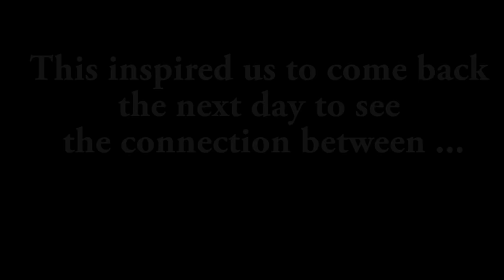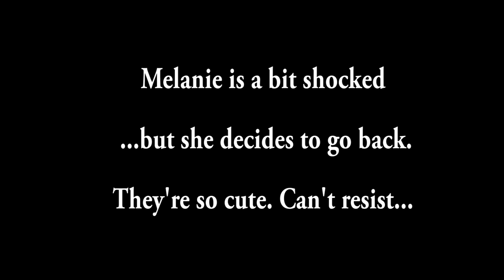Raccoons Attack a girl trying to Steal a device during photo shoot, cute animals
The video was shot in Montreal, on the mount-royal mountain. We were preparing to do a photo-shoot  for our INDIEGOGO project. A very large group of raccoons (started slowly) gathered around and began smelling the power bank. They ''attacked'' Melanie & stole the gadget at a certain point.
It's good she loves animals because that was pretty scary.

To answer everyone's concern: I really love animals and I have survived a lot in my life. I believe the love we get from animal is worth some risk. The  biologists working on the mountain informed me that they keep notes on and vaccinate all of the raccoons on the mountain for rabies. Perhaps a few are not vaccinated-- sure... but most are. And I took the risk consciously knowing full well (and fearing) that one could get shocked by my movements and nip me. But going with my trust I felt the raccoons are 1. just interested in my food (not in me) 2. they fear me more than I fear them so power was on my side as long as I stayed calm nothing would happen.